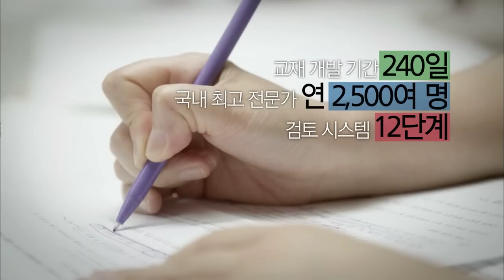EBS수능연계 혁신교재, 「천제(千題)의 약속」 발간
‘짝퉁’ EBS 변형교재는 이제 그만!

2012년~2014년 수능연계 문항을 총 망라한 EBS만의 유일한 문제집!

여름방학, 수능기출플러스와 EBS연계교재 우수문항집만으로 끝!

7월 13일 전국 서점 동시 발매! 국어 영어 수학 !

‘천제의 약속’은 수험생, 학부모의 학습부담, 경제적 부담을 최소화하고 선별된 우수문항을 통해 수능준비를 위한 최적의 수험서로서의 성적향상에 도움을 줄것이다. 1,000쪽 분량으로 적지 않은 분량이지만 수능에 출제가능한 고품격 문항, 낮은 정가등을 통해서 실질적으로 수험생들에게 반드시 필요한 콘텐츠를 제공하는데 목적을 두고 있다.